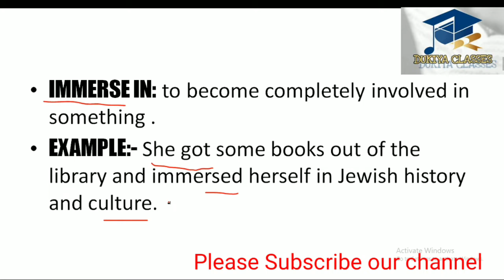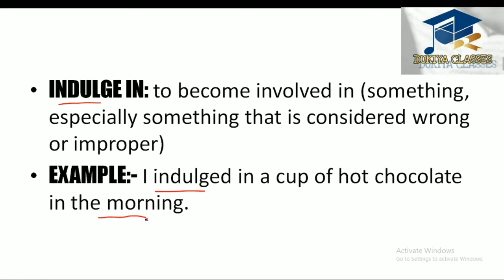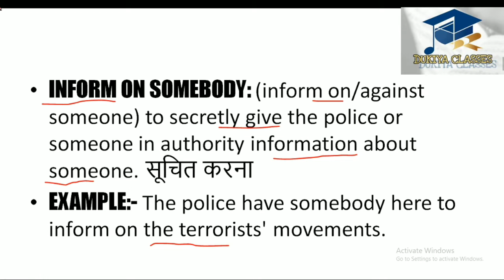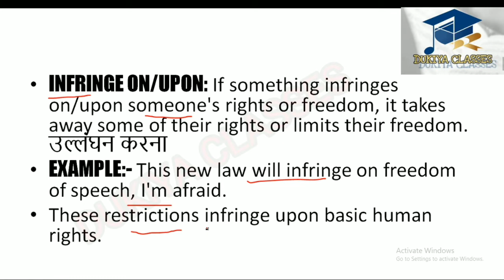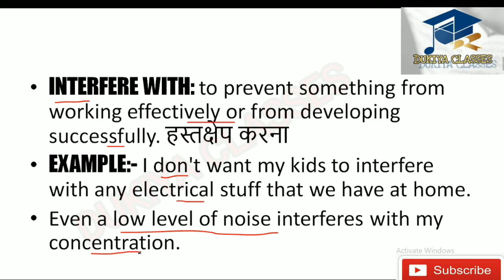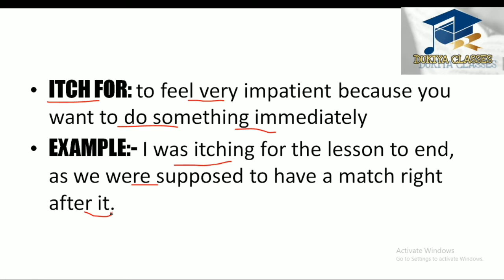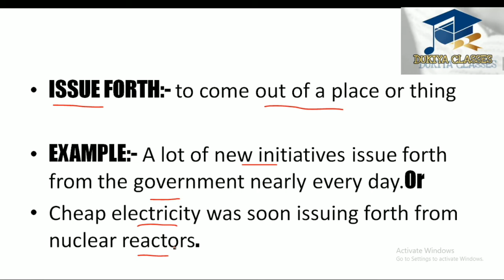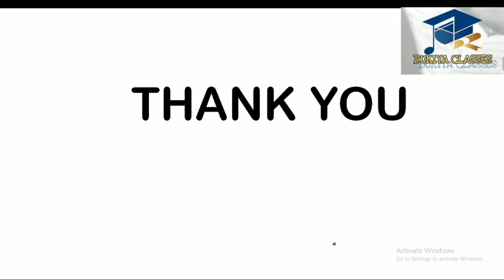Phrasal Verbs in English Part -9 By_Khushbu Ma'am / Phrasal Verbs For ssc exams / english grammar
Phrasal Verbs in English Grammar Part -9 / Starting from 'I' / Specially for SSC CGL , CHSL , BANK , PATWAR , Railway NTPC ,  etc By Khushbu Ma'am

Hello dosto ,
 is video me maine  ..
(1) Phrasal verbs part 9 bhut ache se kraya ha ,
isme maine Un Phrasal verbs ko.karwaya ha jo 'I' se start hoti ha and jo ssc ke point of view se important phrasal verbs h ,
(2) ye phrasal verbs ssc ki exams me ssc cgl , chsl , cpo , je , stenographer , etc me bhut bar puchi jati ha, Aur wo sbhi exams jinme Vocabulary ka Portion aata ha , unke liye bhut important Rhegi.

So main ummid krti hu ki ye apko jarur psnd aayega , sbhi apne sare dosto ko ye video jrur share kren , jisme maine bahut ache se basic rules ko dhayn me rkhkr phrasal verbs ke bare me details se btaya ha , agr video acha lage to video ko like aur share jarur kren aur Channel ko subscribe krna na bhule.
Railway Ntpc english
Ssc cgl english
phrasal verbs topic for ssc english
Phrasal verb topic for ssc railway reet bank etc
basic english by khushbu ma'am

Hello friends , in this video i tried to tell something about .. Phrasal verbs topic of  english .. this topic is bery useful for many exam like REET , SSC RAILWAY , NTPC , BANK , IB ASCIO . i tried to describe about many exam orianted phrasal verbs of english subject for ssc and railway exams , you will get best english concepts here